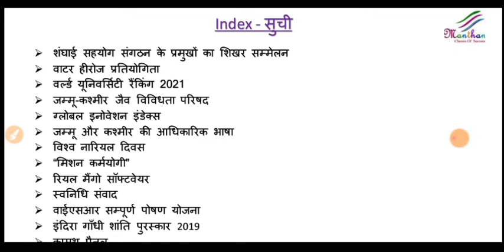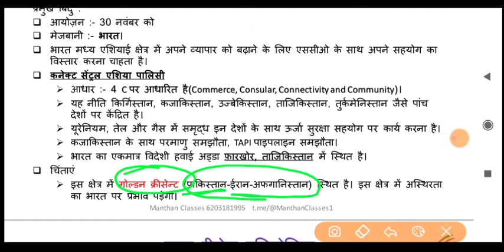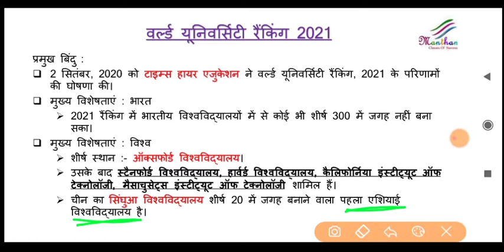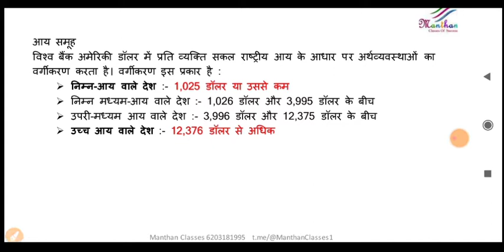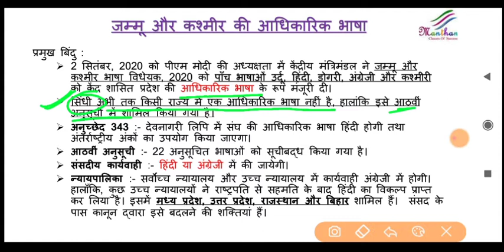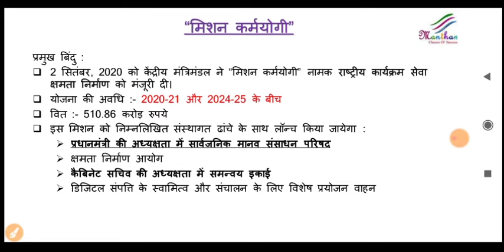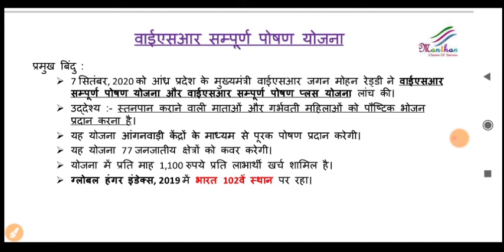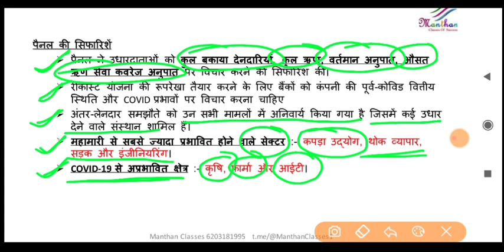वाटर हीरोज प्रतियोगिता||वर्ल्ड यूनिवर्सिटी रैंकिंग 2021||मिशन कर्मयोगी||कामथ पैनल।।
# साप्ताहिक घटनाक्रम||weakly Current events

शंघाई सहयोग संगठन के प्रमुखों का शिखर सम्मेलन
वाटर हीरोज प्रतियोगिता
वर्ल्ड यूनिवर्सिटी रैंकिंग 2021
जम्मू-कश्मीर जैव विविधता परिषद
ग्लोबल इनोवेशन इंडेक्स
जम्मू और कश्मीर की आधिकारिक भाषा
विश्व नारियल दिवस
“मिशन कर्मयोगी”
रियल मैंगो सॉफ्टवेयर
स्वनिधि संवाद
वाईएसआर सम्पूर्ण पोषण योजना
इंदिरा गाँधी शांति पुरस्कार 2019
कामथ पैनल

वर्तमान समय में समसामयिकी से संबंधित प्रश्न विभिन्न प्रतियोगी परीक्षाओं में पूछे जाते हैं।विस्तृत प्रकृति के कारण प्रतियोगी परीक्षाओं के आयोजन के पूर्व कुछ दिनों में ही इस विषय के प्रमुख तथ्यों तथा घटनाओं को याद करना अत्यंत कठिन कार्य है।जिसके कारण विषय से संबंधित प्रश्न या तो छूट जाते हैं या गलत हो जाते है।इस परिस्तिथि से बचने के लिए करंट अफेयर्स का प्रतिदिन अध्ययन करना आवश्यक है।इसके लिए हमने करंट अफेयर्स से सम्बंधित विभिन्न घटनाओं और तथ्यों को एक जगह संकलित कर उसे वीडियो के माध्यम से आपलोगों के समक्ष लाने की कोशिश की।आशा करता हूँ यह वीडियो आपलोगों के लिए उपयोगी सिद्ध होगा।

At present, the questions related to current affairs are asked in various competitive exams. Due to the detailed nature, it is very difficult task to remember the major facts and events of this subject within the few days before the conduct of competitive examinations.  Either miss or go wrong. To avoid this situation, it is necessary to study the current affairs daily. For this, we have compiled various events and facts related to current affairs in one place and put it in front of you through video.  Tried to bring. Hope this video will prove useful for you.

Sanghai cooperation organization, water heroes competition, world universities rankings 2021, global innovation index, world coconut day, mission kar yogi, real mango software, swanidhi samvaad, indira gandhi peace prize 2019, kamath panel, ysr sampurn poshan yozna, official language of jammu and Kashmir,

Current affairs for bihar si mains,
Current affairs for 66th bpsc pt,
Bpsc_pt, uppsc, jpsc, jharkhand state ssc cgl,
Bihar si pt, mppsc,

Rahul